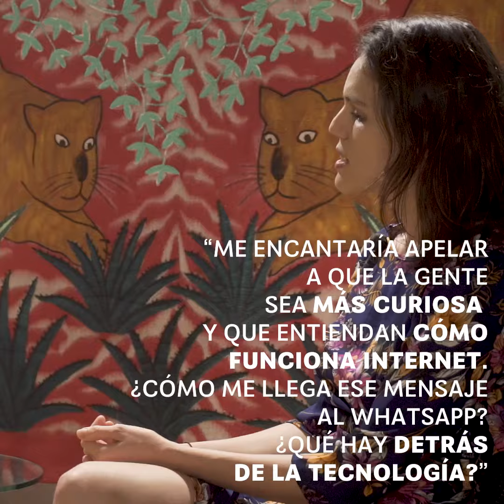Quotes de Maricarmen Sequera en ContarElArte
La abogada y activista, Maricarmen Sequera, se sentó con nosotros en la segunda edición del ciclo 2020 de ContarElArte.

Estas son sus mejores frases.

Contar El Arte es presentado por Fundación Itaú.